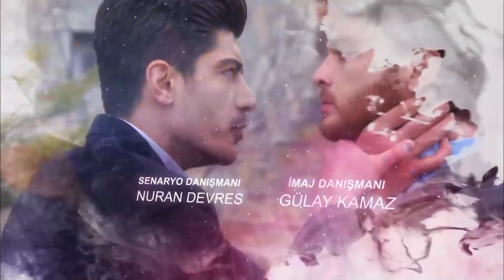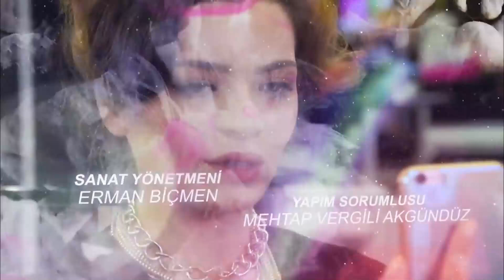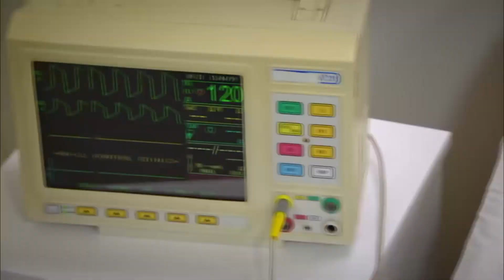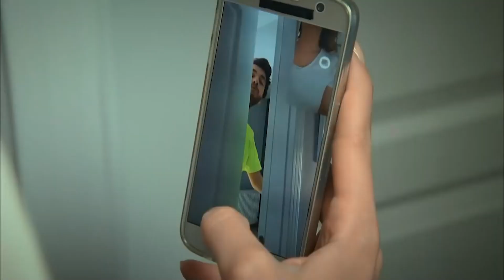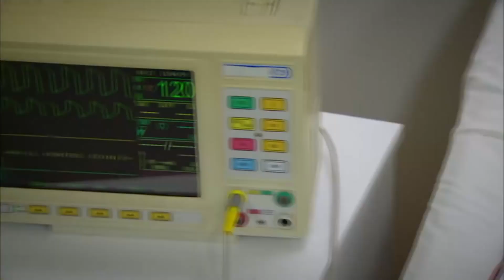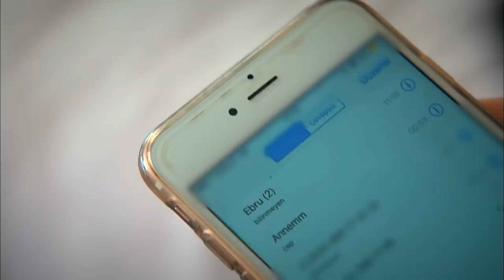Esaretim Sensin 43.Bölüm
Ankara’nın ünlü ailesi Kırımlıların küçük kızı Yasemin, hastalıklı bir tutkuyla aşık olduğu sevgilisi tarafından terk edildikten sonra intihara teşebbüs eder. Geçirdiği kazanın ardından bir bitki gibi yaşamaya mahkum olan Yasemin çevreden gizli bir klinikte tedavi görmektedir. Kırımlıların büyük kızı Simay kız kardeşinin başına gelenlerin sorumlusunu bulacağına yemin eder. Simay Kırımlı kazadan bir yıl sonra şirketlerinde çalışmaya başlayan genç iş adamı Doruk’a aşık olur. Doruk, Simay’ın yıllardır kimseye açmadığı kalbini kazanmayı başarmıştır. Bu sırada Yasemin iyileşmeye başlar. Simay’ın kalbini kaptırdığı genç adamın, intiharına sebep olan hastalıklı aşkı Doruk olduğunu fark eden Yasemin, ikilinin hayatına kara bir bulut gibi çökecektir.

KÜNYE
SENARYO: NURAN DEVRES, MERVE ATEŞOĞLU, ÖZGE YOLDAŞ, BARAN YILDIRIM, VURAL BALIKÇI GÖKÇEN EROĞLU, AYŞEGÜL BOSTANCI BEKTAŞ, BİROL TEZCAN, DİLŞAH BARAN DEMİRCİ,LAMİ BİRANT, SERTAÇ SAYIN
YÖNETMEN: HÜLYA ÖZYILDIRIM, AYŞE TÜGEN
YAPIMCI: NİLGÜN SAĞYAŞAR
YAPIM: FOCUS FİLM
TÜR: DRAM
UYGULAYICI YAPIMCI: MEHMET ERİŞDİ
GENEL KOORDİNATÖR: GÜLSEN ERİŞDİ, ALTAN YÜCEL